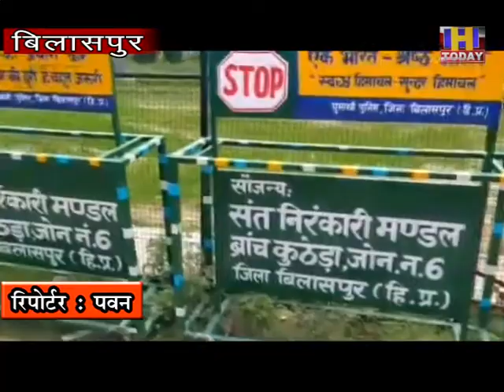6 july 5 10 पंचायतो के लोगो की यहाँ दिन रात चहल पहल लगी रहती है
निरंकारी मिशन के सौजन्य से घुमारवीं पुलिस ने  सड़क दुर्घटनाओं के ग्राफ को कम करने के लिए सुपर नॅशनल हाइवे कुठेड़ा पर स्पीड कटर बैरिगेट्स लगाए।

एंकर

घुमारबी उपमंडल का कुठेड़ा क्षेत्र  बिकास की दृष्टि में काफी विकसित हो चुका है ।कुठेड़ा 10 पंचायतो का केंद्र बिंदु माना जाता है ।10 पंचायतो के लोगो की यहाँ दिन रात चहल पहल लगी रहती है ।जिस कारण यहाँ ट्रैफिक की समस्या भी बहुत अधिक है । हर रोज यहाँ 80 से 100 के अधिक छोटे से बड़े  वाहन  खड़े रहते है। जिस कारण कुठेड़ा बाजार में सड़क हादसों का ग्राफ लगातार बढ़ता जा रहा है ।और वही कुठेड़ा के मेन चौक पर आए दिन सड़क हादसे पेश आते हैं अब सड़क हादसों में कमी लाने के लिए निरंकारी मिशन ओर घुमारवीं  पुलिस  ने कुठेड़ा बाजार के मेन चौक  पर स्पीड कटर्स को इंस्टॉल किया ताकि जो गाड़ियां घुमारवीं ओर जाहु की   तरफ से आती है वह अपनी गाड़ी की स्पीड पर नियंत्रण रख सके और आसानी से कुठेड़ा का मेन चौक पार कर सके।